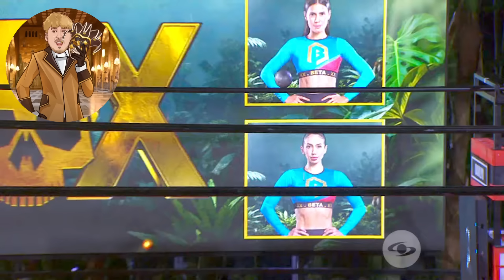Desafío 2024 Capítulo 53 - Desafío XX